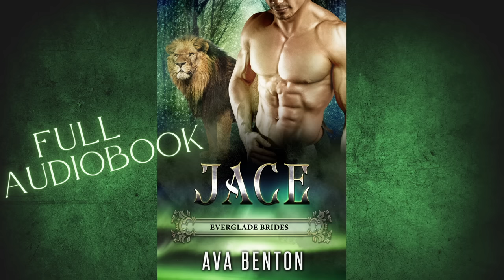Jace: Everglade Brides Book 1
A lion shifter.

In a clan of shifters, the lions are considered most powerful and respected. Jace is headstrong, willful, has fun with women but doesn’t see the big rush to find a mate. His father lays it on the line: If he’s to head the clan one day, he needs to find his bride. He resents being told what to do.

A desperate hottie.

Gemma’s got her own set of problems, and saving Jace from a group that collects shifters for sport and research shouldn’t be one of those problems. So what made it her problem?

A mutual problem and raging hormones.

00:00:00 Opening
00:00:04 Chapter 1
00:14:45 Chapter 2
00:28:31 Chapter 3
00:41:50 Chapter 4
00:58:42 Chapter 5
01:11:03 Chapter 6
01:25:26 Chapter 7
01:39:34 Chapter 8
01:54:26 Chapter 9
02:09:46 Chapter 10
02:28:24 Chapter 11
02:44:26 Chapter 12
02:56:31 Chapter 13
03:06:09 Chapter 14
03:19:46 Chapter 15
03:32:00 Epilogue
03:35:24 Closing